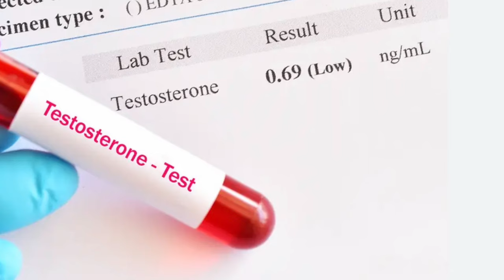Is Testosterone Replacement Therapy right for you?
TRT is becoming increasingly popular in men of all ages.  This video discusses the symptoms of low testosterone, lab values, who benefits from TRT, and why younger men should be cautious. You will also learn about 8 tips to naturally increase your testosterone.